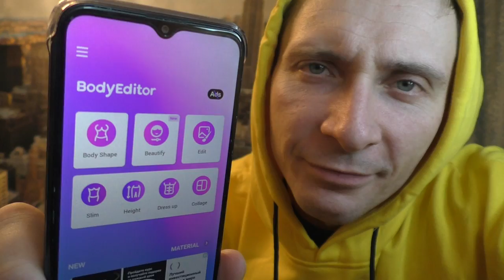How to make a face bigger or thinner in a photo?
How to make cheeks bigger or smaller in a photo on your phone?